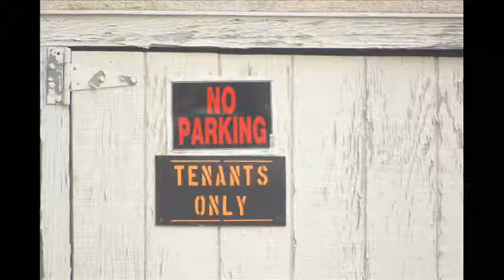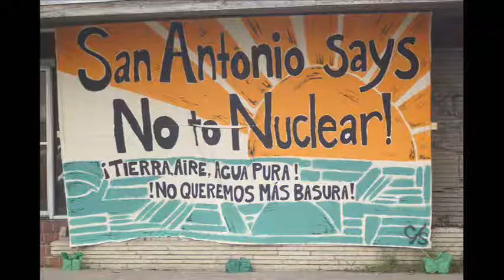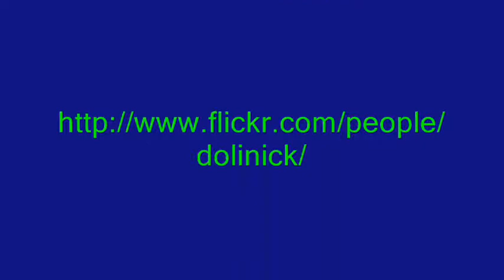rocknroll marathon san antonio 2009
photos i took all mashed together with shiny toy guns - le disko song.